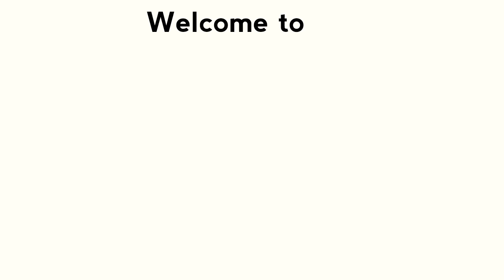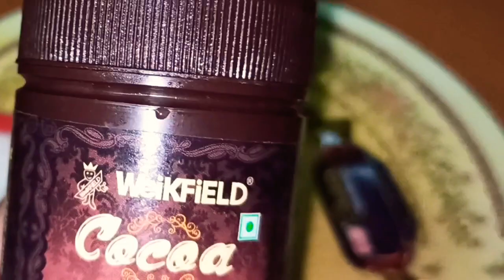Chikoo milkshake/choco milkshake/சப்போட்டா/ சாக்லேட் milkshske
Hi guys. This channel is all about cooking, cleaning, makeover, beautifying, shopping and much more.

sisters on distance is all about our lifestyle...